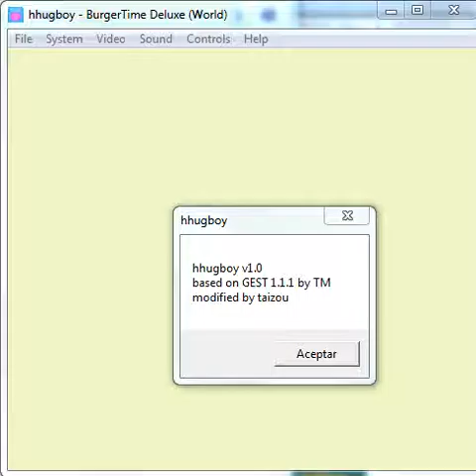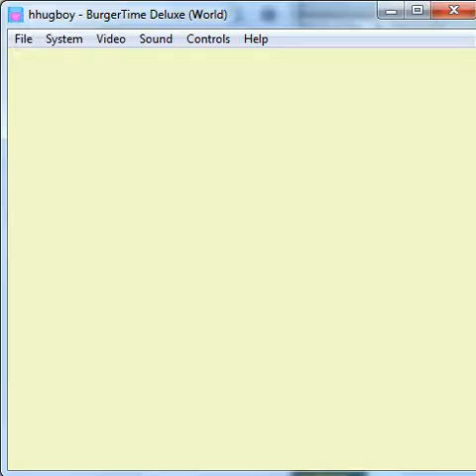BurgerTime Deluxe - Game Boy Nintendo - emulador hhugboy 1.0 - probado Windows 7 x64